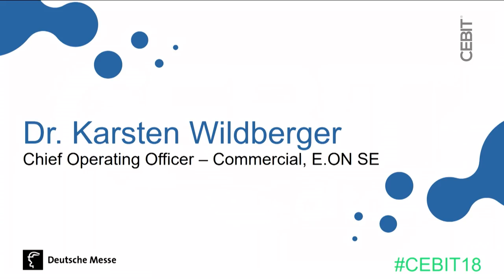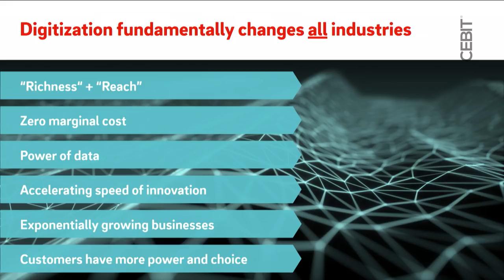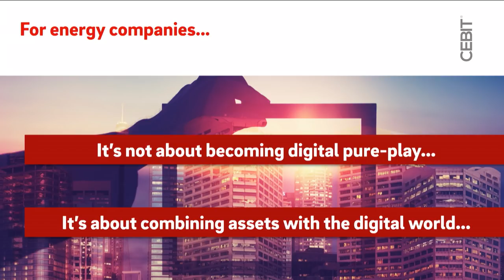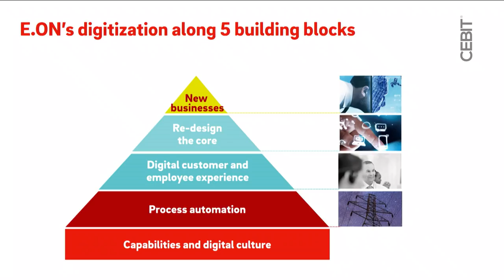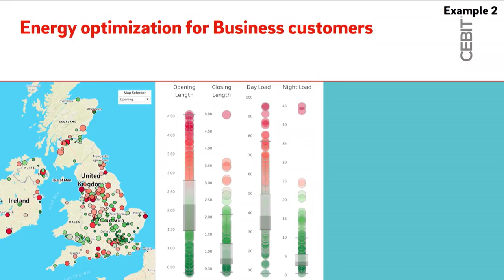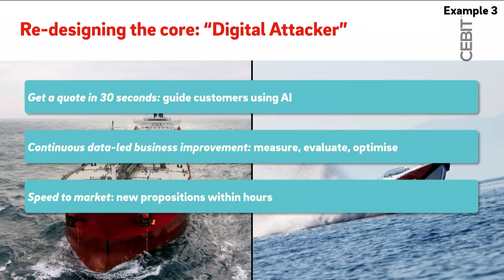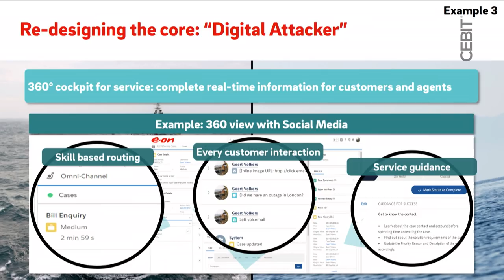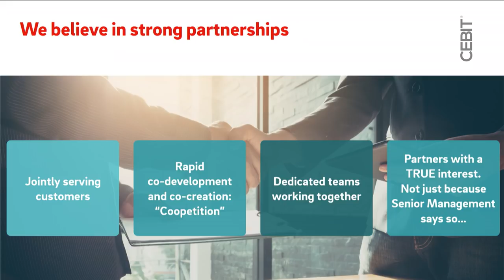d!talk Keynote Dr. Karsten Wildberger, E.ON SE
CEBIT d!talk | 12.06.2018 | Keynote "Digitizing an energy company - What it means to drive digitization in a decentral, customer-centric and sustainable new energyworld", Dr. Karsten Wildberger, Member of the Management Board, E.ON SE